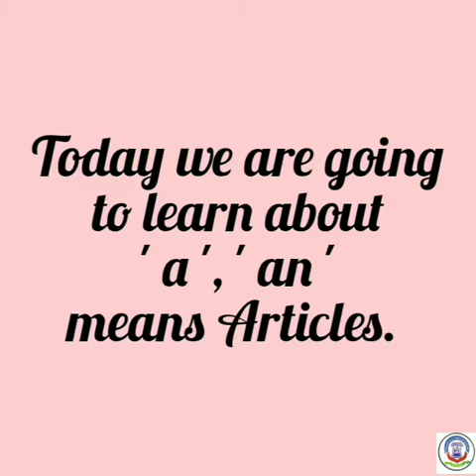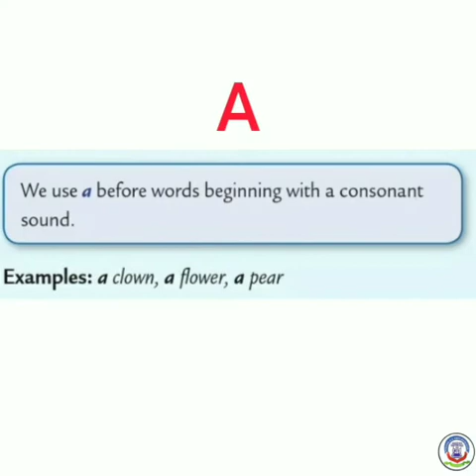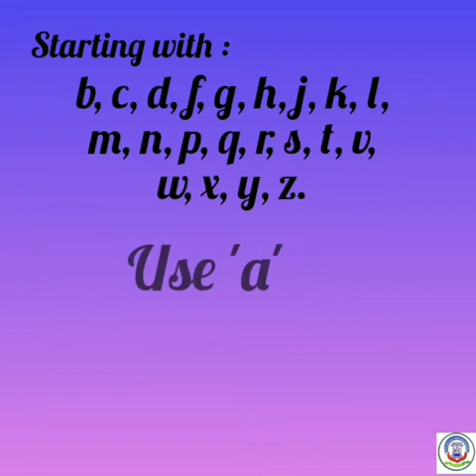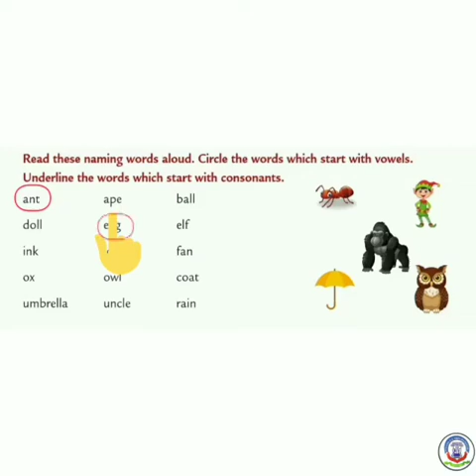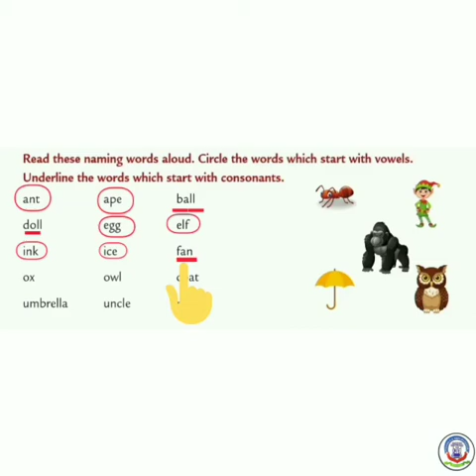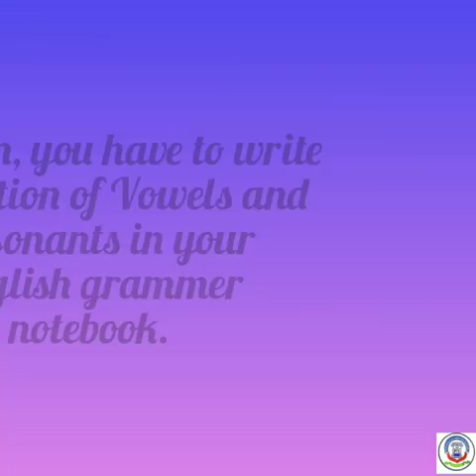18 FEB 2021, Std 2 SUBJECT - Eng 2 L13 A,An explanation p1